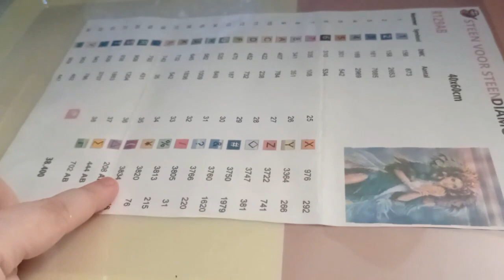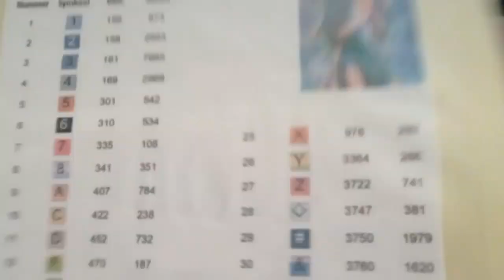Wir bereiten ein NEUES Bild vor 🖼️💕| SteenvoorSteen | Kitting Up & Talk 🤫🤪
Heute bereiten wir ein Neues Bild vor das wir dann zusammen Painten.